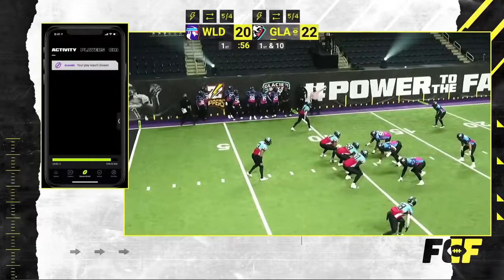Wild Aces vs. Glacier Boyz FULL GAME HIGHLIGHTS | Fan Controlled Football League Week 3